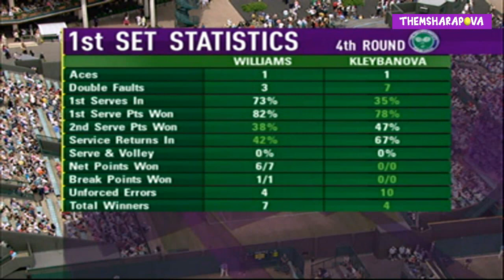Venus Williams vs Alisa Kleybanova Wimbledon 2008 Highlights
Highlights of the 4th round match